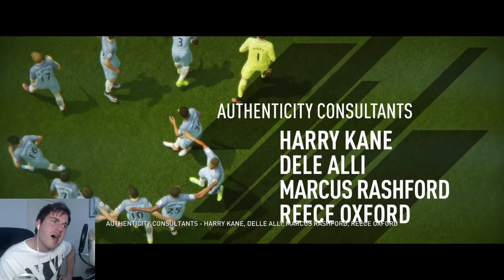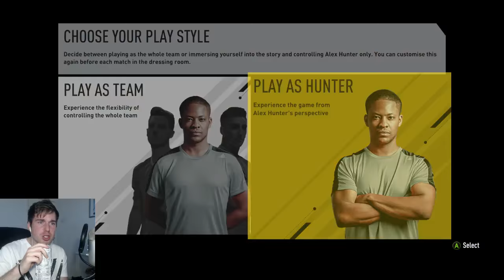MAKING A NAME FOR OURSELF! | FIFA 17 The Journey #1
Playing some FIFA 17 today!